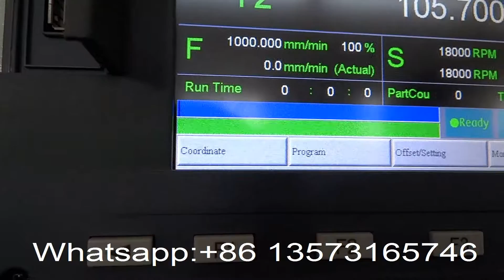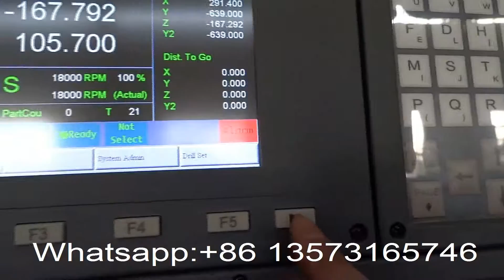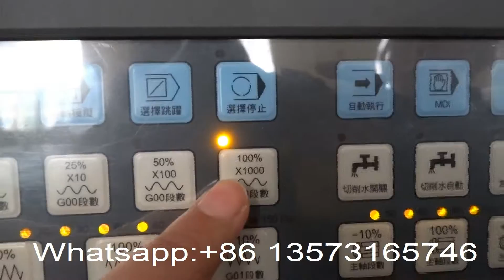ATC CNC Router with Taiwan Syntec Control system, how to change the Y axis travelling speed